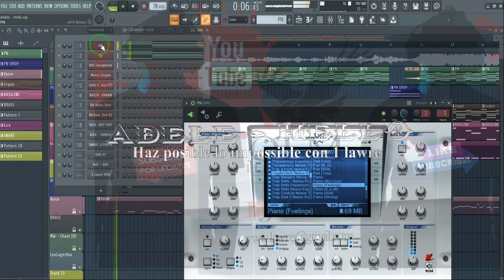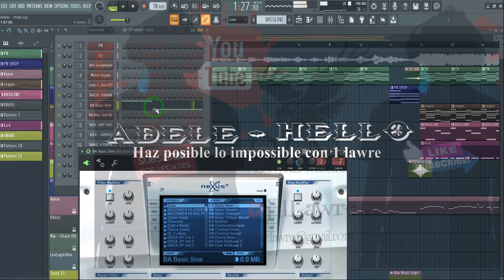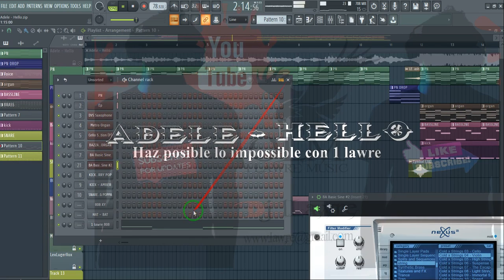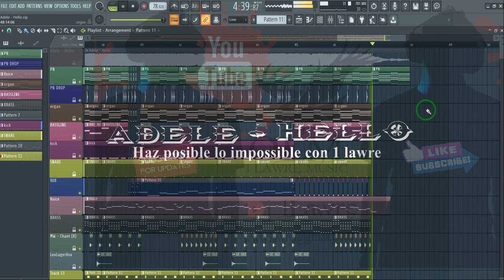make Adele Hello remix instrumental fl studio remake by 1 lawre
my free project offer task